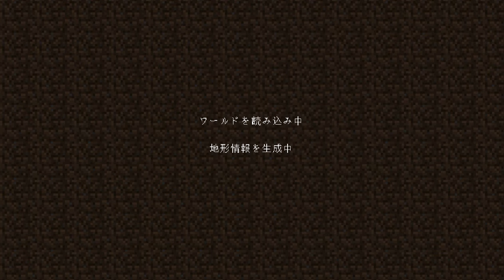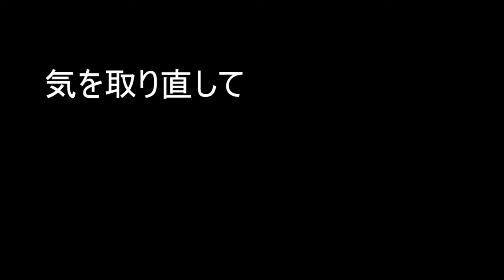【Minecraft実況】何回死んでも諦めない必死マインクラフトpart2【必クラ】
おやすみ！
今回からまたまた新実況はじめます。
サバイバルクラフトの続編のようにしてますが、この実況から観だしても大丈夫です！

導入MOD
・木こり
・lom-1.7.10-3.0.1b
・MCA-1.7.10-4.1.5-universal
・MonsterGirlMod[1.7.10][1.8.3]
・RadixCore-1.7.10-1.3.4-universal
･[1-7-10]_Lucky_Block_v5-1-0.jar
・QuiverBow_1.7.10_b96

≪ゲーム実況part1まとめ≫
【Minecraft実況】１回死んだら即終了サバイバルクラフトDAY1

関連タグ：
ゲーム実況　Minecraft　マインクラフト　マイクラ　わら　part2 MOD